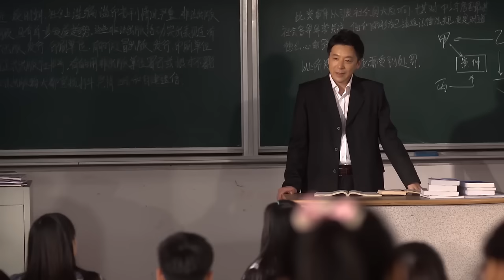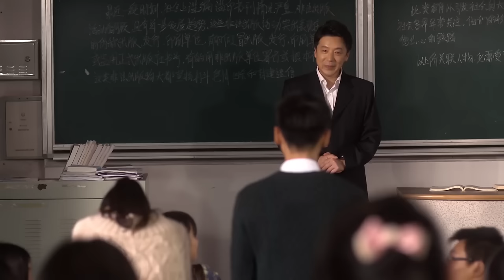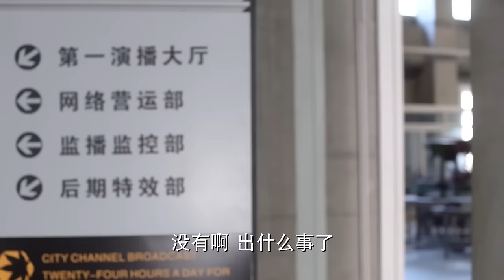【Full Movie】七年後第一吻，何以琛終於按捺不住將默笙壓到牆邊強吻！🍑Chinese Dramas